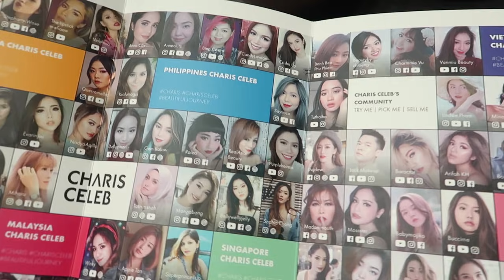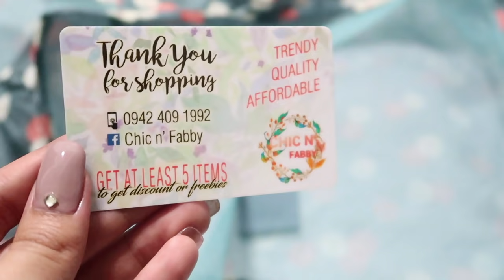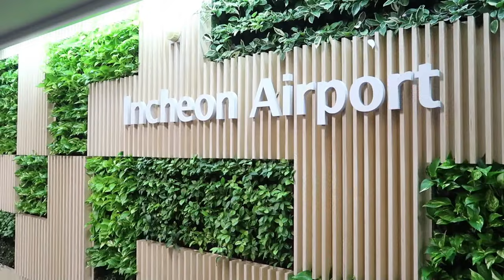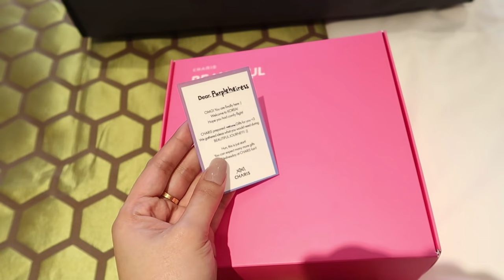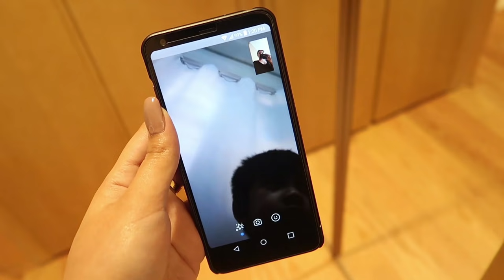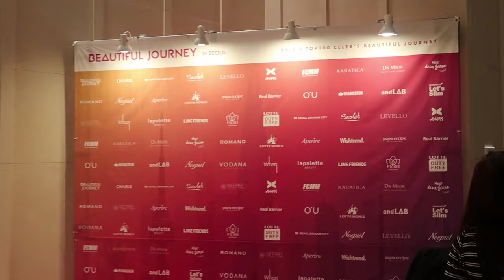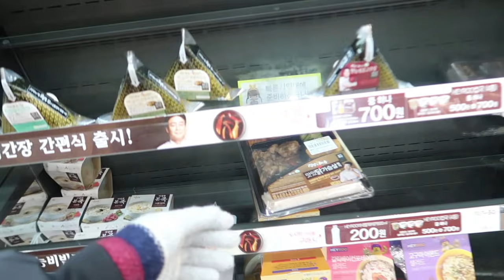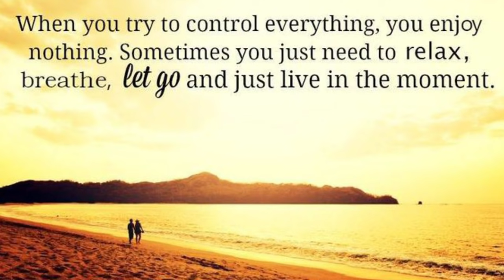UNANG ARAW SA KOREA (Ang panis na vlog! 😅hihi) 💜 Purpleheiress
😊 Eto na po HeiressLoves ang napanis na vlog ni Nay Isha sa Korea hihi 😅 Bibigyan ko kayo ng aking mga tips sa pag eempake, ano ano nga ba ang mga travel essentials at pasalubong na dinala ko. Plus ang walang humpay na tawanan sa Korya. Salamat po sa panunuod  💖😚

☺MY FAVORITES:

Address: GF 004 Bayo Condotel Suites Scout Bayoran, Brgy. South Triangle Quezon City, Philippines
Contact Numbers:
Landline - 285-6877
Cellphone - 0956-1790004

Laser Teeth Whitening Regular Price 10,000
Just mention na  you are one of the HeiressLoves para 5k nalang ☺

Echano Dental Clinic Branches:
QC - Unit 11 Kaminari Building Banawe Ave. QC

 Marikina - Unit 12 Alicante Building Marquinton ResidencesToyota Ave. Marikina City

 Alabang - 577 Suntrade Bldg Alabang Zapote Rd.Almanza Uno Las Pinas City

 Pasig - Units 411 and 412 Capri Oasis, Dr. Sixto Antonio Ave.Maybunga, Pasig City

Makati - Unit 14M Burgundy Corporate Tower Sen Gil Puyat Ave. Makati City

Mandaluyong - 3F 315 Maysilo Circle Mandaluyong  City

Love,
💜 NANAY ISHA

😊💬 FREQUENTLY ASKED QUESTIONS:

📷 CAMERA USED:
• Beauty Videos: Canon 750D
• Vlog: Canon G7X Mark II & Fujifilm X-A3
• Instagram Photos:  Canon G7X Mark II & Fujifilm X-A3

👩🏻‍💻 LAPTOP:
Dell Inspiron

📱 Cellphone:
LG G6